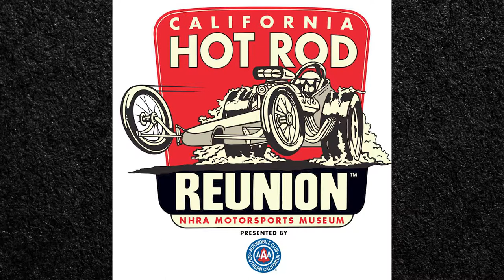10.23.19 Around the County